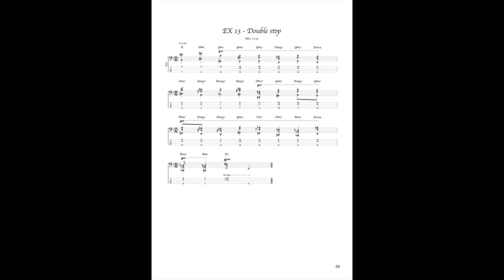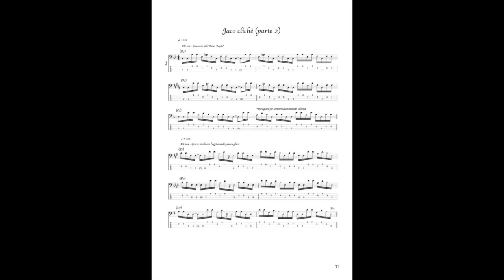Presentazione nuovo libro - Jaco: Complete Study - Volume 2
Attenzione, chi ha già fatto donazioni o ha acquistato il primo volume riceverà in questi giorni una mail con il codice per lo sconto!
Tutti i miei libri didattici, disponibili su in vari formati
- 100 Funk groove per basso
- 500 esercizi per basso elettrico
- Professione Bassista
- Queen: 185 trascrizioni di basso
- Jaco Pastorius: Oltre 70 Transcrizioni di basso
- Flea: 60 Trascrizioni di basso
- Red Canzian (Pooh): Oltre 40 Trascrizioni di basso
in various formats
- 100 Funk grooves for bass
- 500 exercises for bass
- Queen: 185 bass transcriptions
- Jaco Pastorius: Over 70 bass transcriptions
- Flea: 60 bass transcriptions